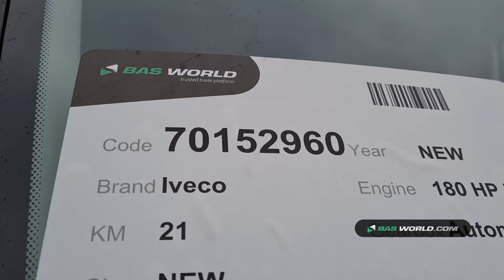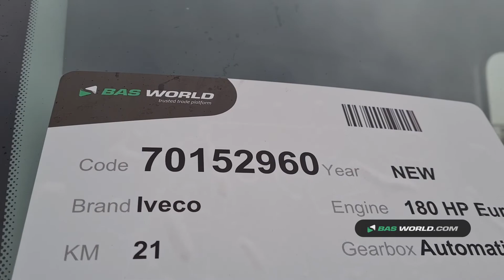70152960 Iveco Daily